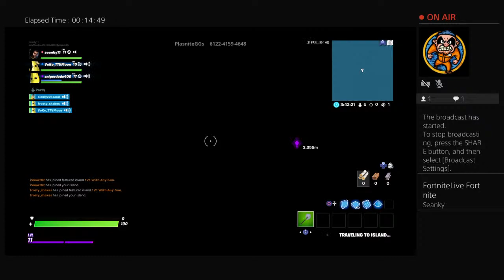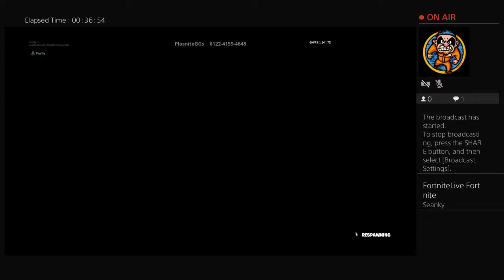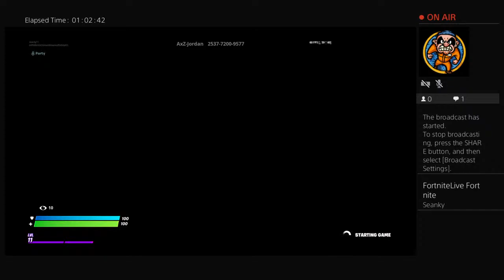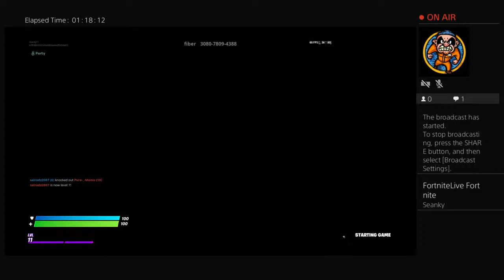seanky11's Live PS4 Broadcast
Dubs